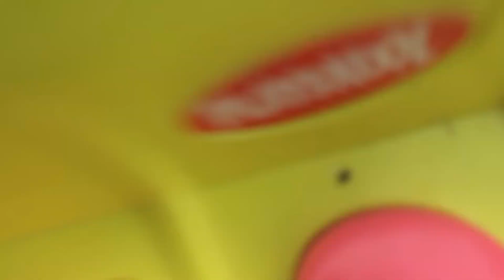Happy Fidget Day!